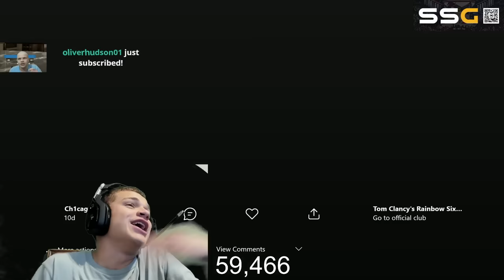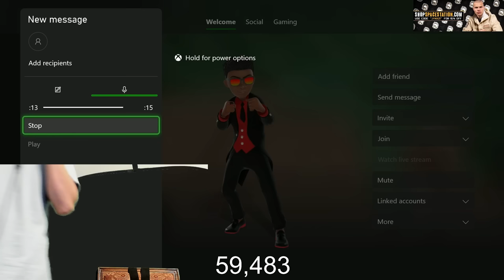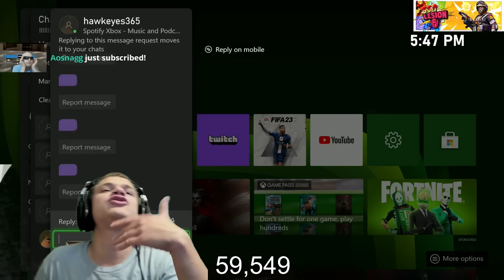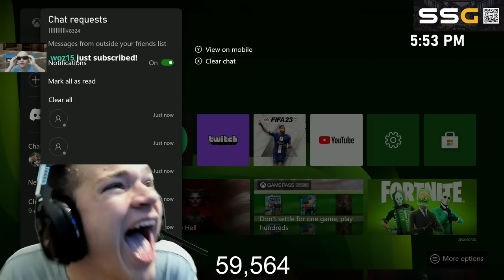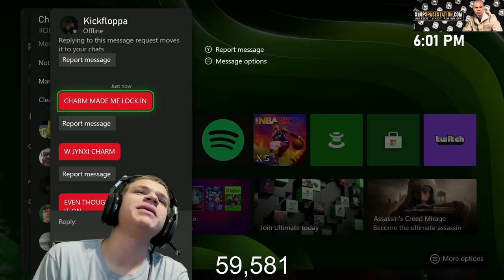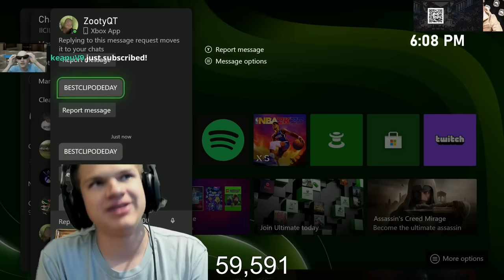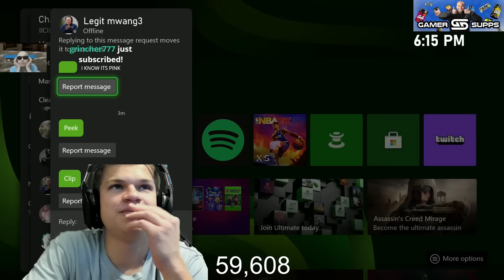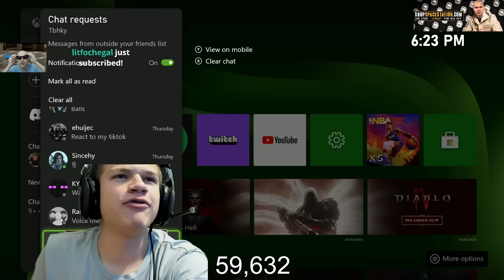AWFUL R6 Clips...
53 minutes of AWFUL R6 Clips...